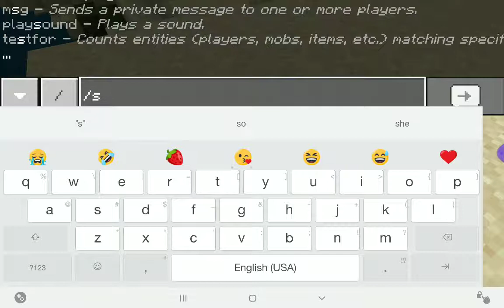September 8, 2019